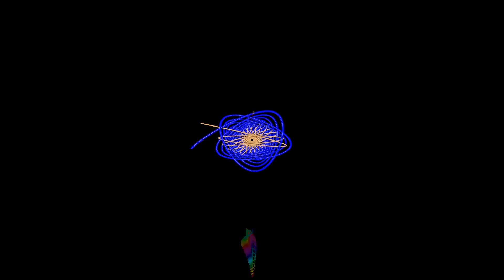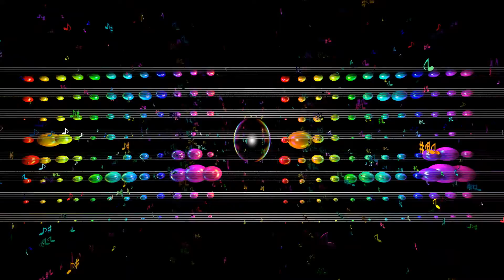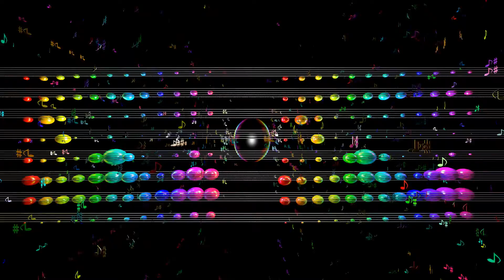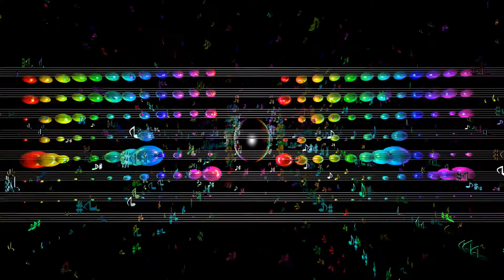Ah Via Musicom/Cliffs of Dover - Eric Johnson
POV Ray animation. Drilling down to the scales.
If you enjoy the music, buy it.